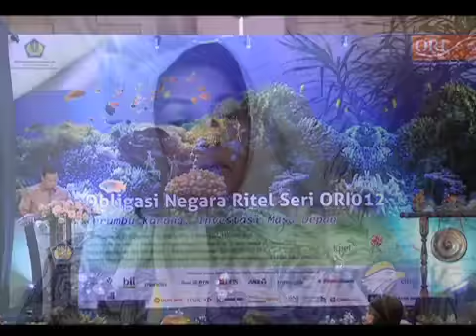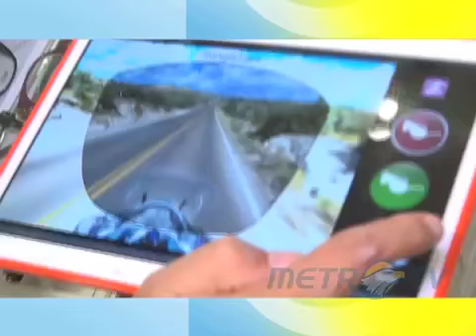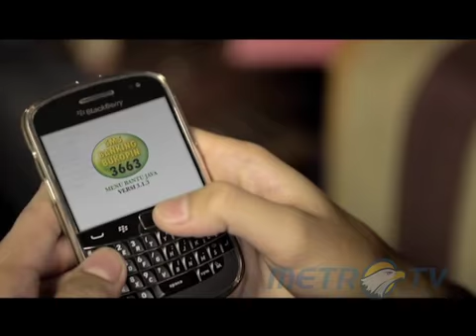BNEWS - MEMILIH KACAMATA HITAM